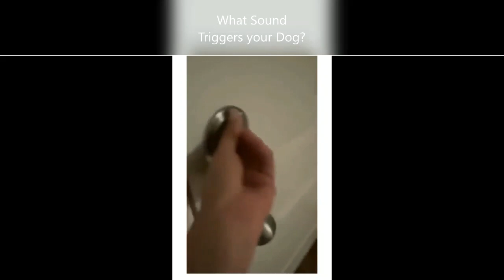What Sound Triggers Your Dog ?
We would love to have you join are growing adventures.
We only enter public places or check with owners before we enter. Our rule is only take pictures never damage anything and only leave footprints behind.
To support us bringing you great content, information and entertainment you can donate if you would like. We would greatly appreciate your small donation under $25 please and all proceeds will only go to equipment and travel expenses related to this channel. Thank you.
This site and the content made available through this site are for educational and informational purposes only.
Notwithstanding a copyright owner's rights under the Copyright Act, Section 107 of the Copyright Act allows limited use of copyrighted material without requiring permission from the rights holders, for purposes such as education, criticism, comment, news reporting, teaching, scholarship, and research. These so-called "fair uses" are permitted even if the use of the work would otherwise be infringing.
If you believe that any content or postings on this site violates your intellectual property or other rights. please notify us by email